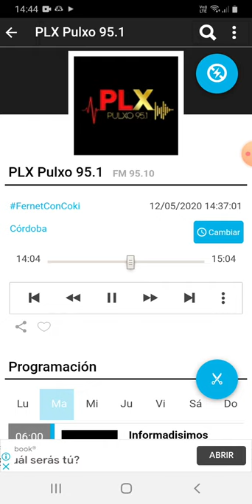coki ramirez en fernet con coki pulxo 951 parte 3 13-05-2020